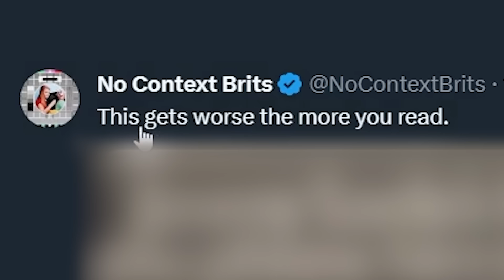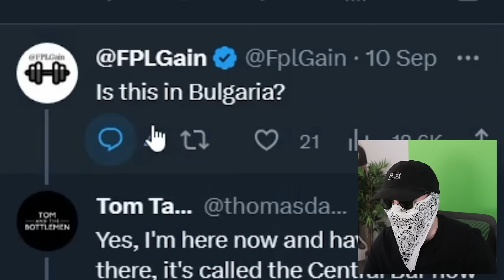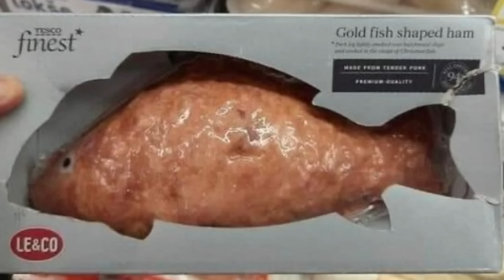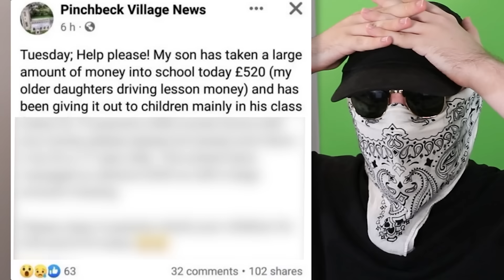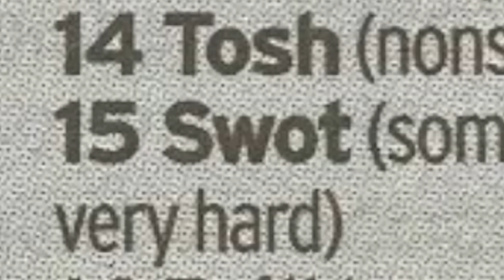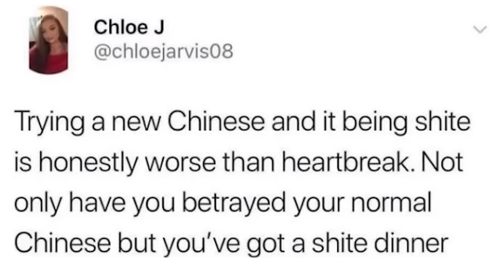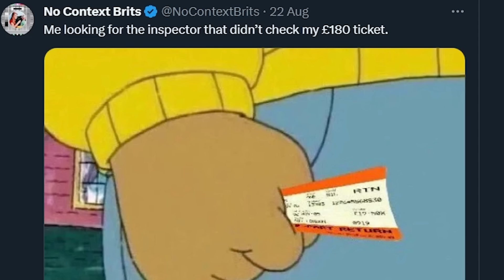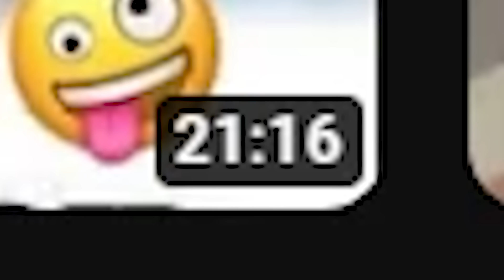No Context Britain 22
Today I reacted to some of the funniest and best British memes and videos about the UK, Britain and British people